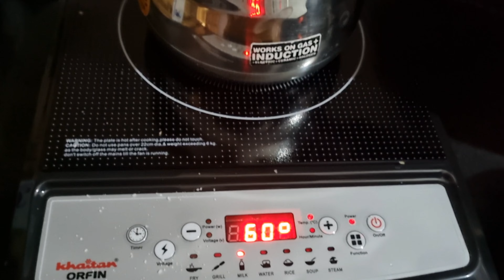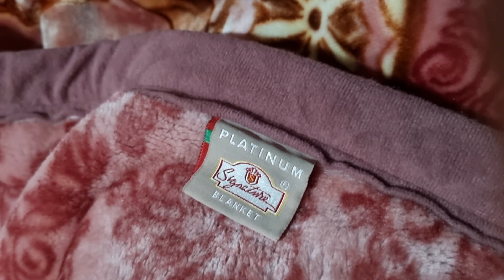mene apne liye bhi kuch lia 🙂lucknow